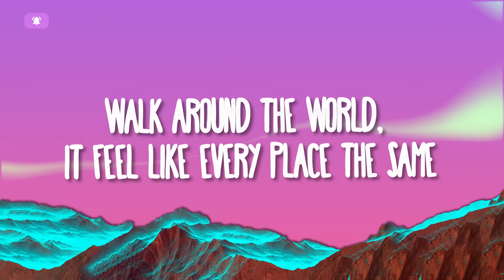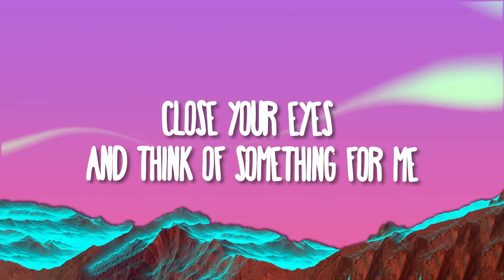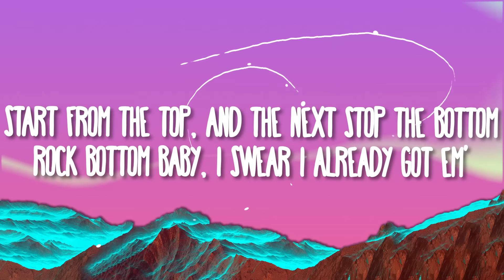Freddie Dredd - Limbo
(Lyrics):
[Verse 1]

Limbo